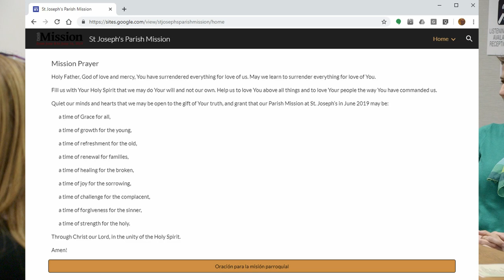Saint Joseph Parish Mission 2019: A message from Fr. Engel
All are invited to participate in the mission at Saint Joseph Parish by the Emmanuel School of Mission.